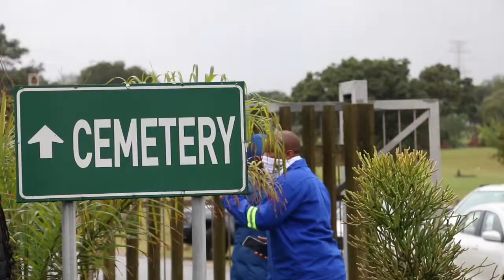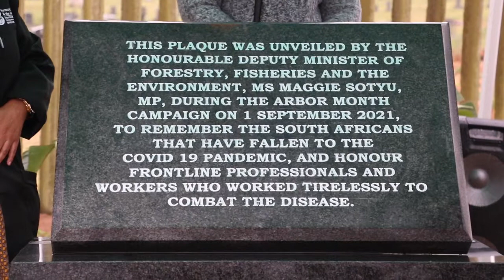Deputy Minister Launches Arbor Month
The Deputy Minister of Forestry, Fisheries and the Environment, Ms Maggie Sotyu launches National Arbor Month campaign on 01 September 2021 in Richards Bay, uMhlathuze Local Municipality.

This year’s National Arbor Month will be coordinated under the theme: “Forest Restoration: A path to recovery and well-being”.